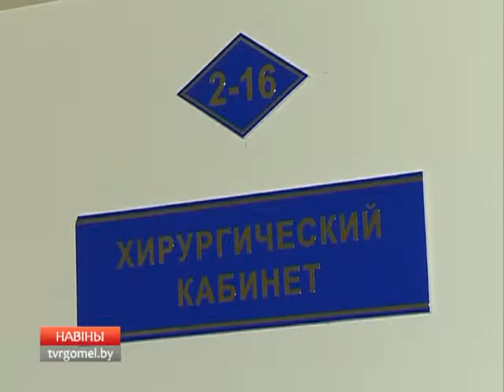Главный внештатный стоматолог Гомельской области Василий Бурим